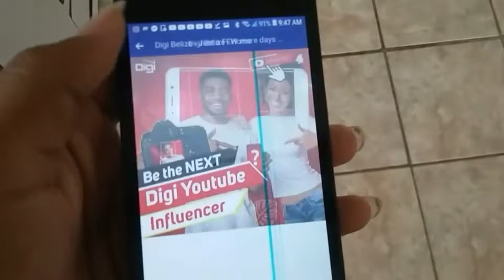Get better with digicell